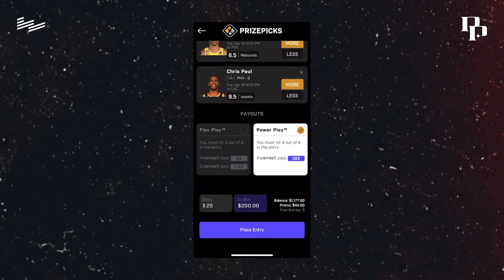Did Dillon Brooks "Old" LeBron Comments Backfire On Grizzlies? | Jaren Jackson Jr. & PG Debate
JJJ then breaks down the playoff series against the Lakers and whether or not Dillon Brooks talking trash to LeBron affected the matchup.